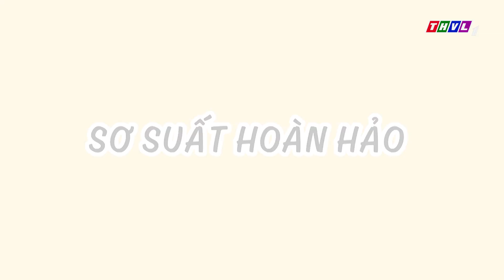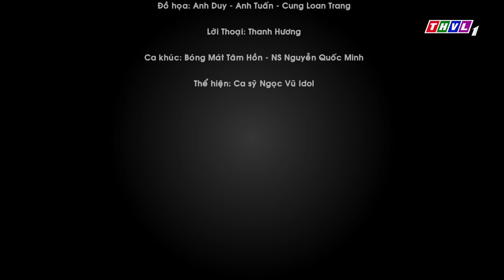THVL | Bóng mát tâm hồn: Sơ suất hoàn hảo